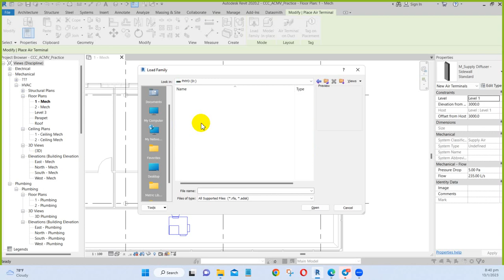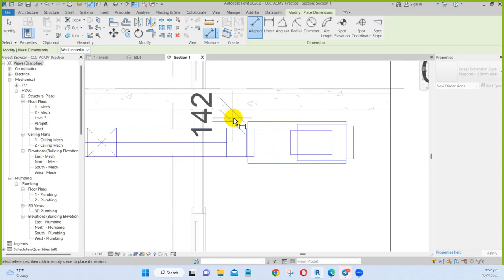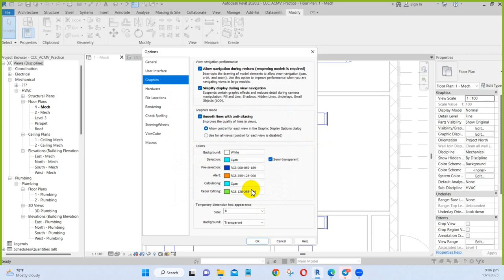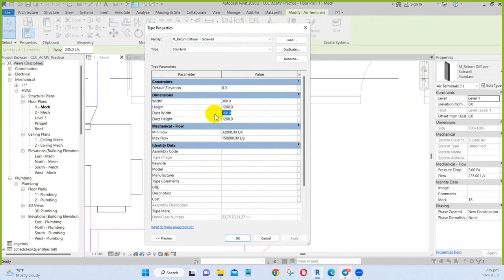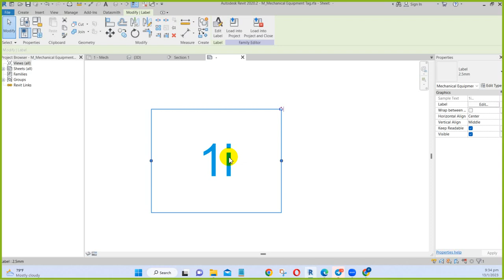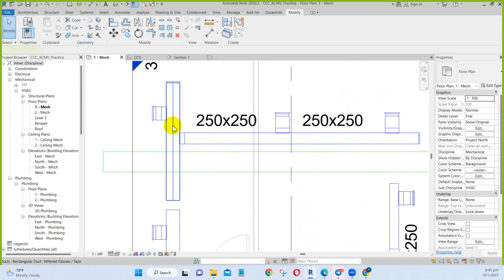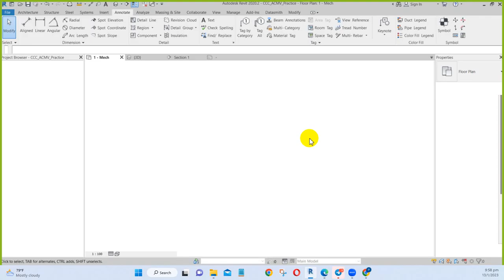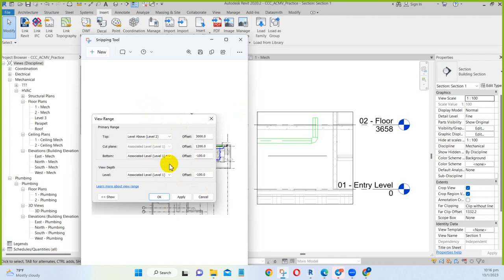ACMV System 01-CCC-Volunteer Team Singapore(Batch-2)